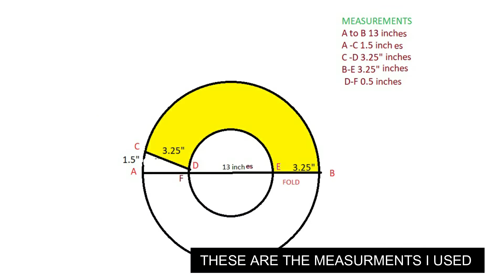HOW TO MAKE A SUN HAT FOR KIDS/REVERSIBLE SUMMER HAT FOR BABY/BABY GIRL'S HAT WITH FREE PATTERN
HOW TO MAKE A SUN HAT FOR KIDS
REVERSIBLE SUMMER HAT FOR BABY
BABY GIRL'S HAT WITH FREE PATTERN